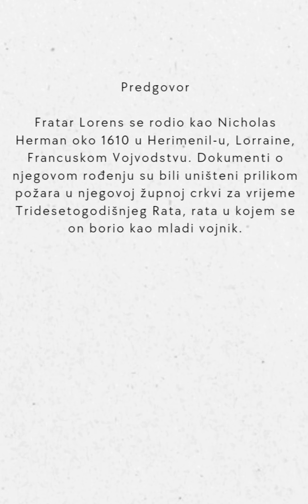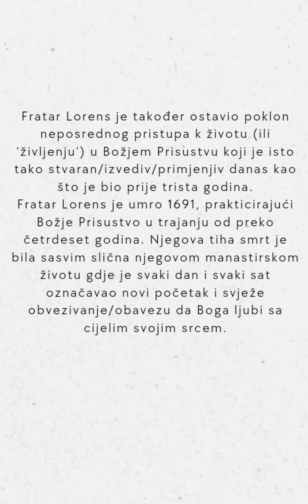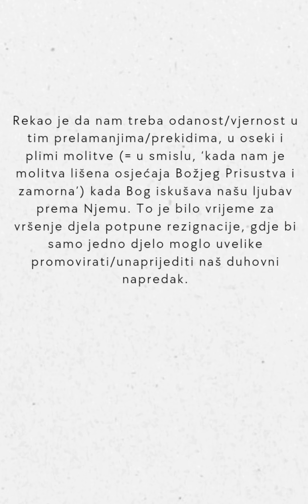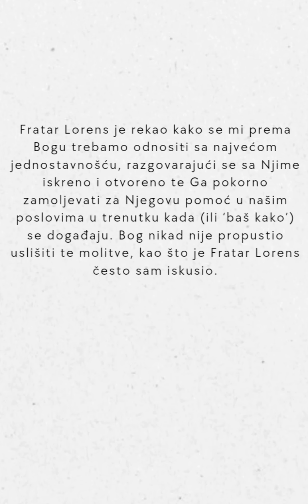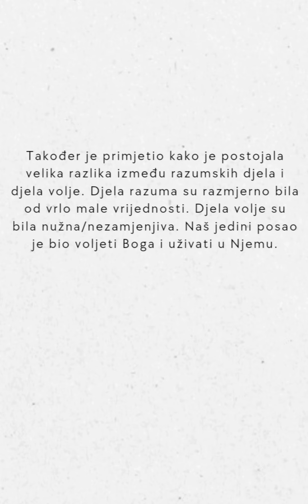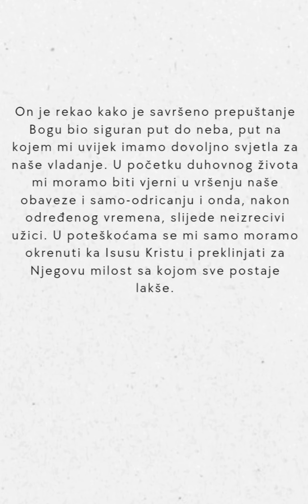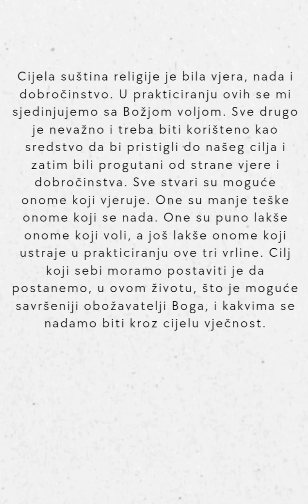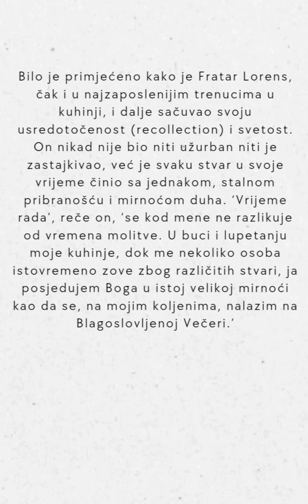Kako neprestano prebivati u Božjem Prisustvu 1. dio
--》 preveo apostol Lorens Novosel, ja sam kopirala sa njegove stranice Akademija Vječnog Proljeća i čitala u videu